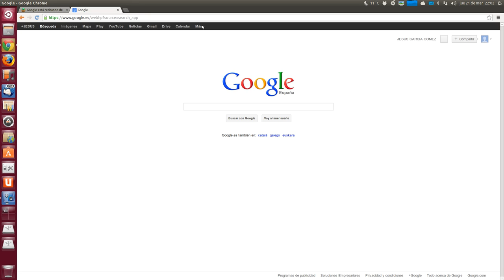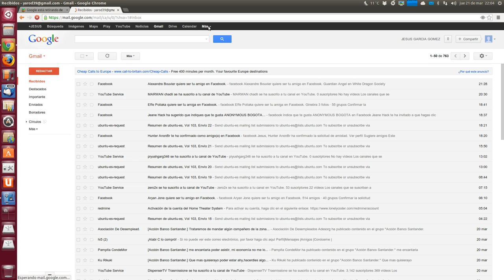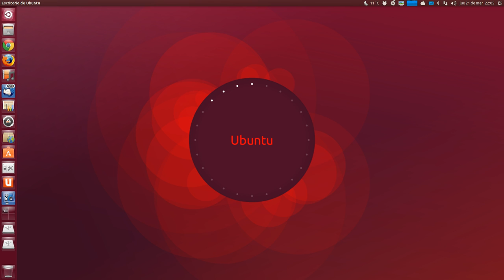Google está retirando de su menú el enlace a Reader UBUNTU LINUX UBUNTU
Google no sólo no da marcha atrás en el cierre de Reader, a pesar de las peticiones de la comunidad de usuarios, sino que está acelerando los pasos para que el servicio desaparezca en la fecha prevista: 1 de julio de 2013. Si empleáis el servicio con asiduidad, algunos ya os habréis dado cuenta que Reader no figura en el menú de los servicios de Google, dependiendo de por dónde se acceda (en Gmail ya no está, en otros sí).